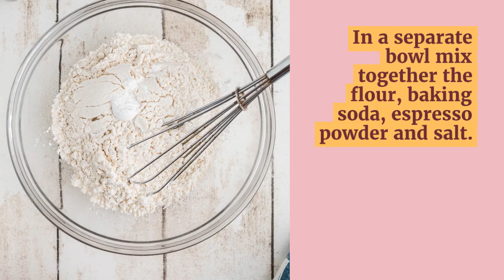Rocky Road Brownies